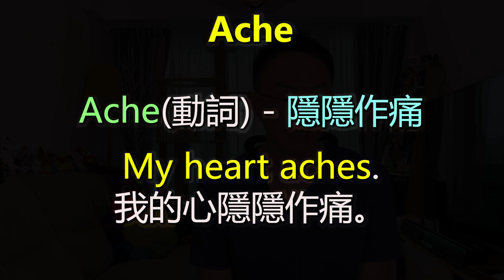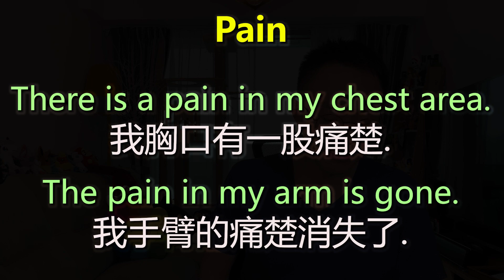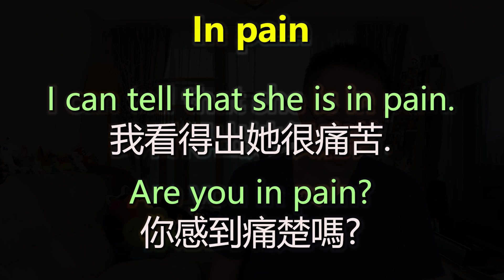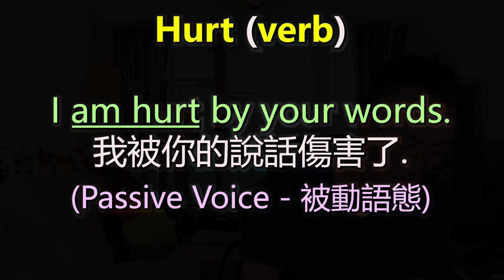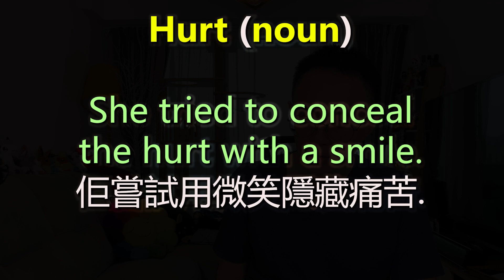English SOS [實用篇]: 如何分辨 Ache, Pain, Painful, Hurt 這幾個字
如何用英文表達「痛」? 英文有幾個字: ache, pain, painful, hurt 都和「痛」有關，但其實他們有什麼分別呢？應該如何用？這一課搞清楚吧。

There are a number of ways to express “pain” in English. Words such as ache, pain, painful, and hurt are all similar in meaning. So, what are their differences and how do we use each one? Let’s check it out in this video.

for the lovely background music~